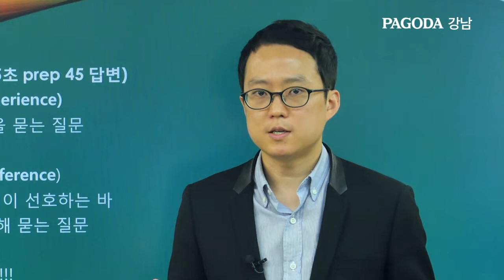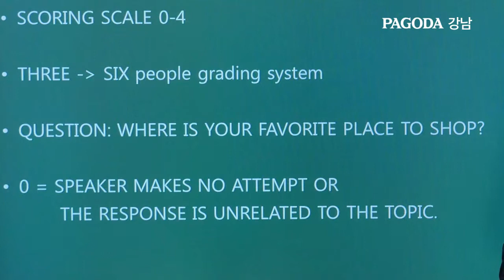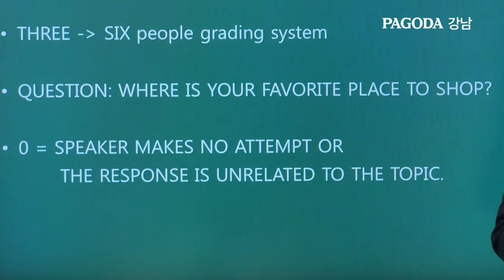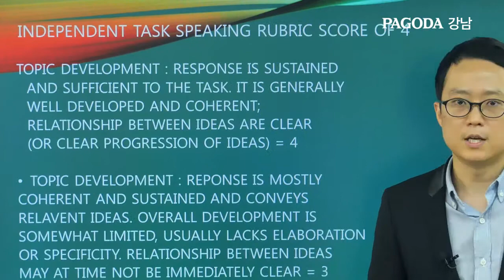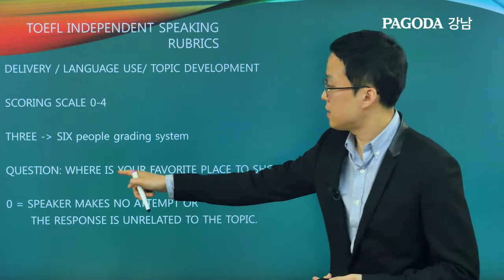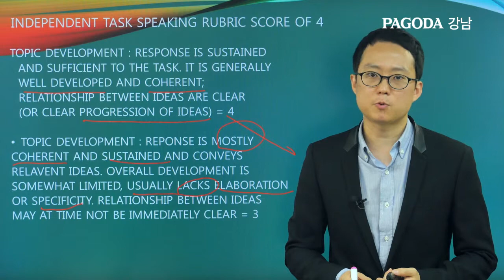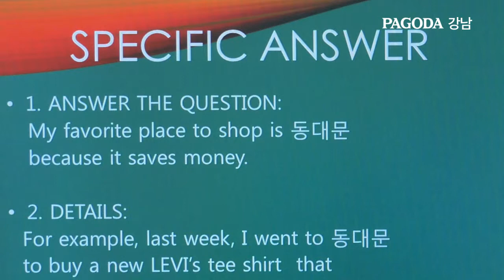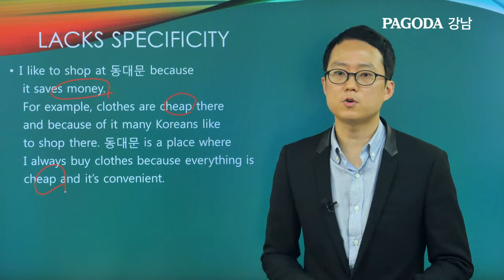강남 James 서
설명